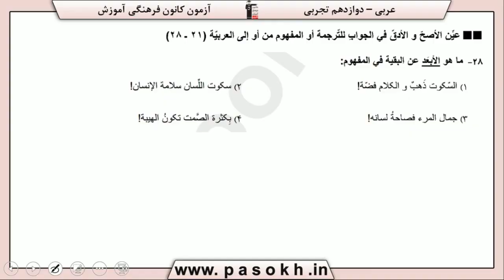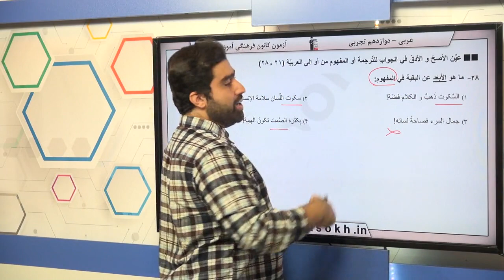پایه دوازدهم تجربي عربي، زبان قرآن مفهوم مفهوم آيه عبارت ، شعر و ضرب المثل سوال 28 درصد پاسخگویی 28